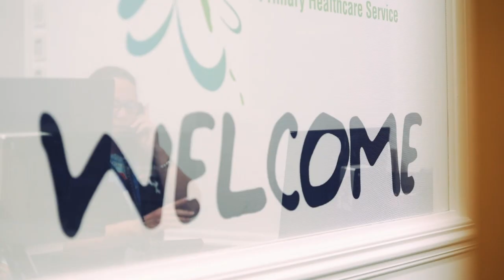Galangoor: GP training in Aboriginal and Torres Strait Islander health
Find out about GP training in Aboriginal and Torres Strait Islander health in northern and regional Queensland.